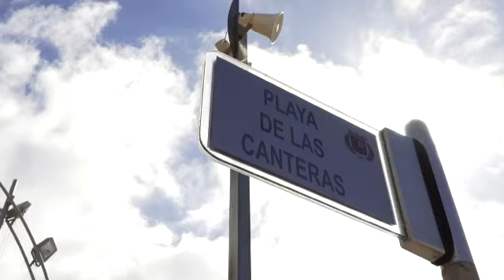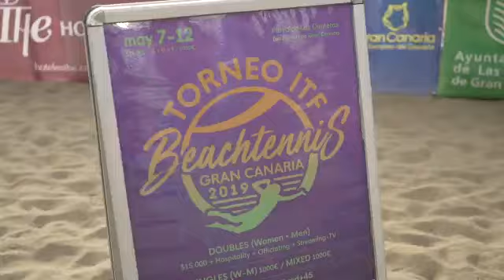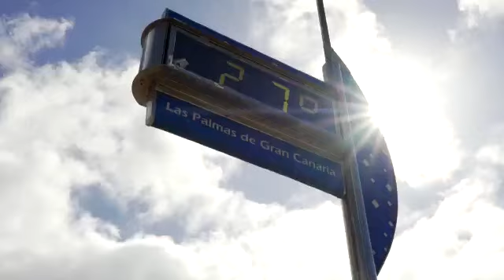ITF Beach Tennis Gran Canaria 2019 - highlights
Highlights of the $15,000 ITF Beach Tennis Tournament that took place in Gran Canaria over  11-12 May

Video credit: @aprobatenisplaya